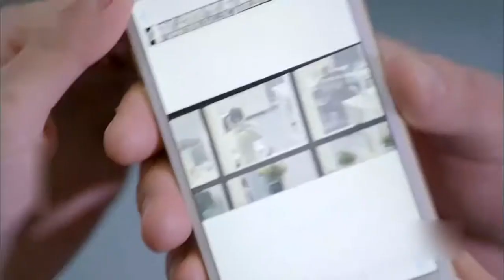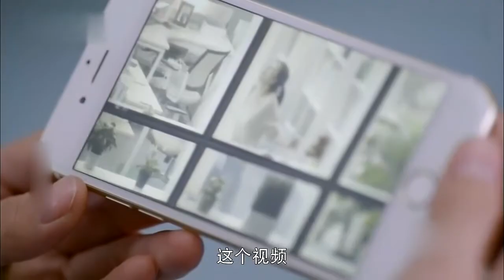总裁向灰姑娘解释误会后拿出戒指表白，但一切都太迟了